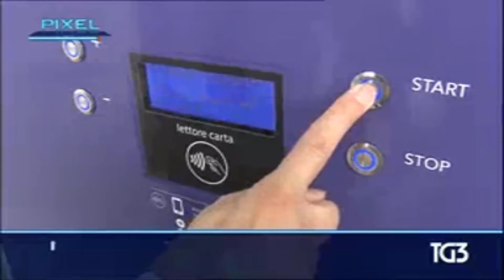RSE - RAI3 Servizio " Batteria su ruote " un test per il futuro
RSE - Milano - 24 Maggio 201.. ENEL X e NISSAN partner del progetto denominato   " Vehicle to Grid "